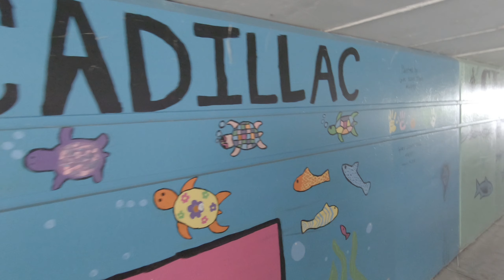"Oh no, we have a problem. we have a big problem." Scuba Diving Lake Cadillac Canal in Michigan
"Oh no, we have a problem.. we have a big problem..." -Joe
Searching the Canal between Lake Cadillac and Lake Mitchell in Cadillac, Michigan for lost treasures.

You should always go to the bathroom before you go scuba diving. However, sometimes things do not always plan out like they are supposed too. Accidents do just that, become accidents.